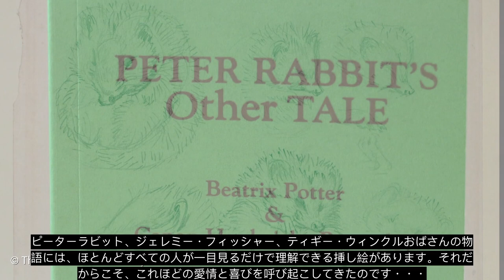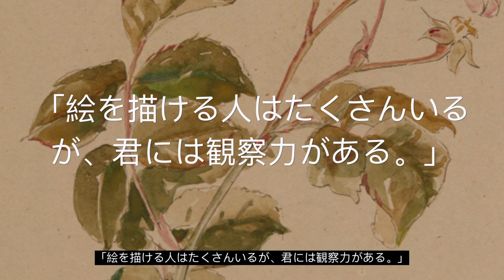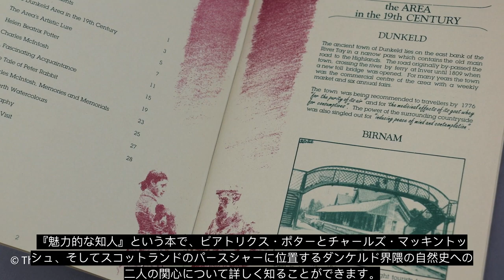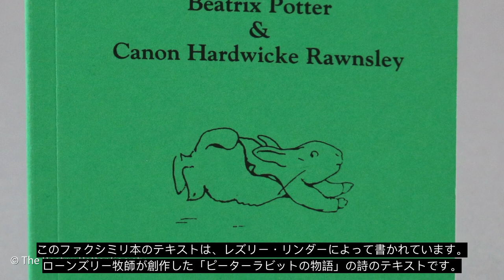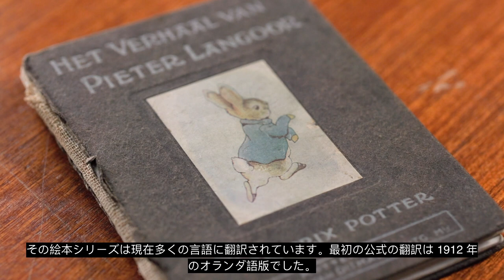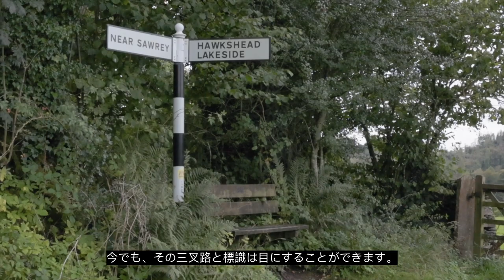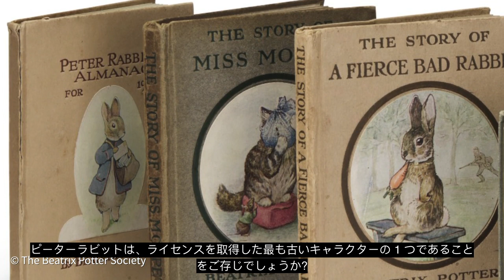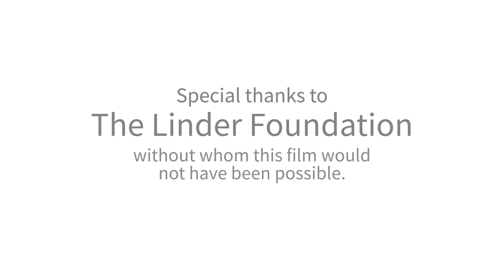Beatrix Potter - The Artist with Japanese subtitles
This visual journey allows viewers to delve deeper into the creative genius of this remarkable artist, unveiling the magic behind her beloved characters and enchanting narratives.
Beatrix Potter's artistry is characterized by its exquisite attention to detail and delicate craftsmanship. Through the video, viewers can witness the meticulous strokes of her pen and the vibrant hues of her watercolors, bringing her characters to life. Each image showcased in the video is a testament to Potter's mastery, capturing the whimsy and charm that have made her illustrations timeless treasures.
Highlights of the video are the drone footage from Hill Top, Cockshott Point and Moss Eccles Tarn, together with other famous and beautiful footage from The Lake District by Adrian Naik.
Beatrix Potter's deep connection with the natural world is evident in her artwork. The video takes viewers on a virtual journey through the picturesque landscapes that inspired Potter's illustrations. From the rolling hills of the English countryside to the idyllic charm of rustic farmsteads, the video captures the essence of the environments that influenced Potter's storytelling and artistic vision.